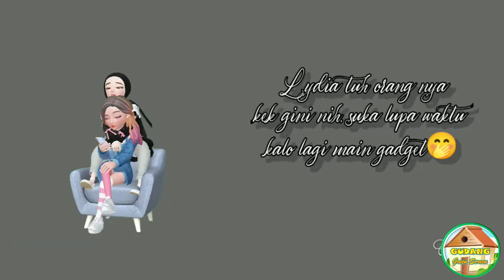Free Download Green Screen Animasi ~ Animasi bergerak style 21